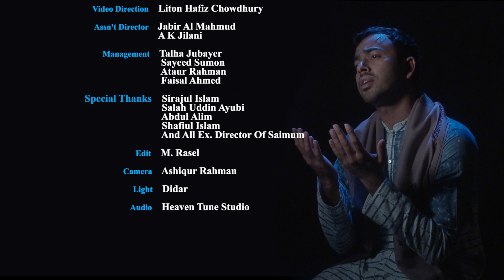যে বিদায় অশ্রু ঝরায় | Biday | Atik Tashrif | Saimum Shilpigosthi | 2020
সেই যে জন্ম থেকে বিদায়ের সূচনা, এরপর জীবনের বাঁকে বাঁকে আরো কত বিদায়ে কেঁদে যায় মন। কিন্তু একটা বিদায় যেন সবকিছুকে ছাপিয়ে যায়। চীর বিদায়! আমরা কি আদৌ প্রস্তুত সে বিদায়ের জন্য?

SONG: BIDAY (বিদায়)
SINGER: Atik Tashrif
LYRIC: Planner Md. Sirajul Islam
TUNE: Moshiur Rahman
LEBEL: SAIMUM Shilpigosthi

বিদায়ের গান

যাদের সাথে কেটেছে অনেক বেলা
ঘুরেছি অনেক, দেখেছি চিত্র মেলা।
তাদের থেকে আজকে অনেক দূরে
সময়ের সাথে, এসেছি অন্য তীরে।

এভাবে করেই মানুষের চলাচল
পুরাতন গিয়ে, নতুনের কোলাহল।
জগতের এ এক অটল নিয়ম-নীতি
বাইরে যাবার, নেইযে কোন রীতি।

নতুন জায়গা আপন হয়ে আবার
সময়ের সাথে, সময় হবে যাবার।
একই নিয়মে ঘুরতে ঘুরতে বেশ
হায়াতের শেষে, জীবনের নিঃশেষ।

আখেরে আসবে চির জীবনের পালা
হয়ত শান্তি, নয়ত কঠিন জ্বালা।
আল্লাহ তুমি আগুনে না ফেলো
শান্তি নিবাস, জান্নাতে ঠাঁই দিও।

কথা: পরিকল্পনাবিদ সিরাজুল ইসলাম
সুর: মশিউর রহমান
শিল্পী: আতিক তাশরীফ

AUDIO: HEAVEN TUNE STUDIO
CAMERA: ASHIQUR RAHMAN
LIGHT: DIDAR
EDIT: M. RASEL

MANAGEMENT:
             TALHA JUBAER
              ATIK TASHRIF
             SAYEED SUMON
             ATAUR RAHMAN
             FAISAL AHMED

SPECIAL THANKS:
             MD. SIRAJUL ISLAM
             SALAH UDDIN AYUBI
             ABDUL ALIM
             SHAFIUL ALAM & ALL EX. DIRECTPR OF SAIMUM.

ASSN'T DIRECTOR: JABIR AL MAHMUD
                                    AK JILANI
DIRECTOR: ABDULLAH AL NOMAN

সাইমুমের গানগুলো দেখুন এবং শেয়ার করে সকলকে দেখার সুযোগ করে দিন | আর কমেন্টে জানান আপনার অনুভুতি।।

সইমুম প্রকাশনা:
   → গানের সংকলন: সত্য ন্যায়ের গান
   → মতিউর রহমান মল্লিকের স্বরণে: নিষণ্ন নাবিক

"সাইমুম পরিচিতি"

এ দেশের মানুষের প্রাণের সংস্কৃতির শাম্বত ইসলামি মূল্যবোধের সংস্কৃতি | আদর্শবাদী এই সোনালী সংস্কৃতির উচ্চকিত চেতনা ছড়িয়ে দিতেই ১৯৭৮ সালে প্রতিষ্ঠিত হয় একটি জাতীয় সাংস্কৃতিক সংগঠন | বিশিষ্ট সংস্কৃতির পৃষ্ঠপোষক মীর কাশেম আলীর তত্ত্বাবধানে তরুণ কবি, সুরস্রষ্টা, গীতিকার, সুরকার ও শিল্পী মতিউর রহমান মল্লিকের নেতৃত্বে গড়ে ওঠে সত্য ন্যায়ের তূর্যবাদক  এ সংগঠন | মননশীল সাংস্কৃতিক অগ্রযাত্রার শুভার্থী মিয়া মোহাম্মদ আইয়ুব এর নাম দেন "সাইমুম শিল্পীগোষ্ঠী" | বাংলাদেশ ইসলামী সাংস্কৃতিক আন্দোলনের পথিকৃত সংগঠন হিসাবে সাইমুমের নাম সর্বজনবিদিত | সংগঠনটি বর্তমানে ৬ টি বিভাগীয় কার্যক্রমের মাধ্যমে নিয়মিত কর্মসূচির বাস্তবায়ন করে চলছে বিভাগগুলো হচ্ছেঃ সংগীত, থিয়েটার, শিশু, কিশোর, তেলাওয়াত ও আবৃত্তি | সাইমুম শিল্পীগোষ্ঠীর ছায়াতলে গড়ে ওঠা বহু সাংস্কৃতিক কর্মী জাতীয়ভাবে ভূমিকা রেখে চলেছেন।তাঁদের অনেকেই খ্যাতিমান হয়েছেন নিজ-নিজ অঙ্গনে, যার মধ্যে রয়েছেন কবি, সাহিত্যিক, কণ্ঠশিল্পী, ক্বরী, গীতিকার, ইসলামি চিন্তাবীদ, আবৃত্তিকার, নাট্যকার, অভিনেতা, আবার কেউবা সংগঠক।